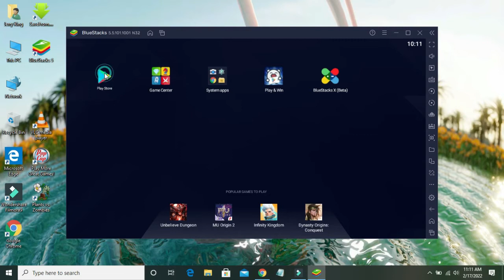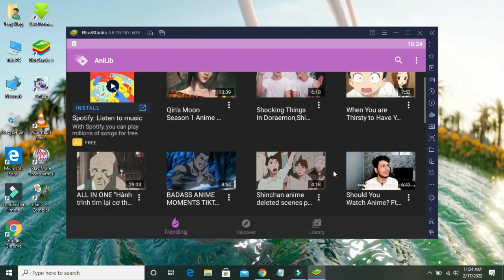How To Install Anime TV In Windows 10 | Installation Successfully | InstallGeeks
How to Install Anime TV on a Windows 10 PC - InstallGeeks

In this video, I would like to show you how to install Anime TV in windows 10 or pc so please keep watching this video and let me know that does it help you or not?

Here are the Steps for Install in Windows 10:

1. First of all you are to download the bluestacks 5 or other versions
2. Then open and most log in when it downloaded and installed
4. Search for Anime TV download real app not other like Anime TV wallpapers, Anime TV cheats, or other type of app only original app need to install
5. It may take a several time to install in bluestacks device and device is connected to windows 10.
6. Open Anime TV and Keep Using or Playing the Anime TV